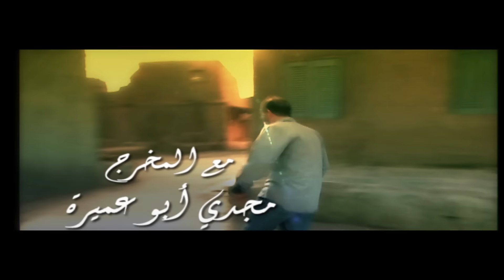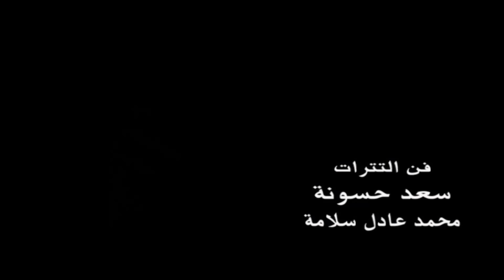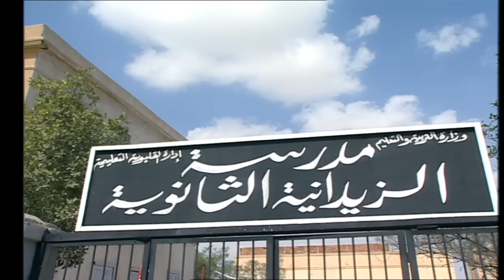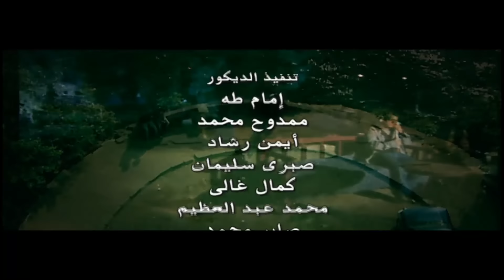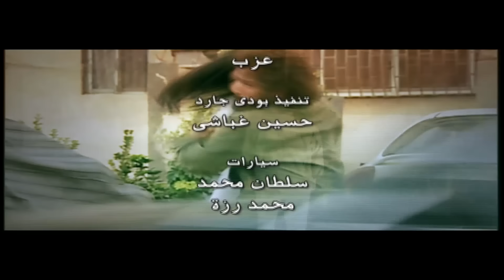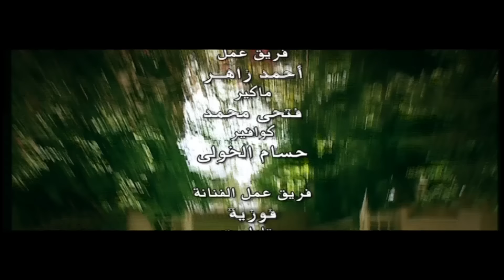مسلسل بره الدنيا - الحلقة 1 (الأولى) - بطولة شريف منير | Bara Al Donya Series - Ep1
مسلسل بره الدنيا  - الحلقة 1 (الأولى) -  شريف منير | Bara Al Donya Series - Ep1

تدور أحداث المسلسل حول بركات الفلاح المتعلم المستنير الذي لا يزال محتفظا بأصالته ومخلصا لأرضه وأهل قريته وهذا لا يعجب هؤلاء الذين يسعون في الفساد فيشعلون النار في أرضه و يلقون بجثة مجنون انتقاما منه، وهكذا يدخل في أزمة جنون تغيبه عن العالم اما حبيبته فهي شخصية غريبة ومستفزة كونها خليطا معقدا من الرومانسية و التي تعيش قصة حب على نار ساخنة مع "بركات" تنتهي بزواجهما .
مسلسل بره الدنيا بطولة : شريف منير - نسرين إمام - أحمد زاهر - محمد الشقنقيرى - أميرة العايدى - خالد محمود - ميرنا المهندس - أحمد جمال سعيد - أمير كرارة - لانا سعيد - سميرة عبد العزيز - زيزى البدراوى
ﺗﺄﻟﻴﻒ: أحمد عبد الفتاح
إنتاج: سينرجي - إتحاد الإذاعة والتلفزيون - تلفزيون الراي
ﺇﺧﺮاﺝ: مجدى أبو عميرة